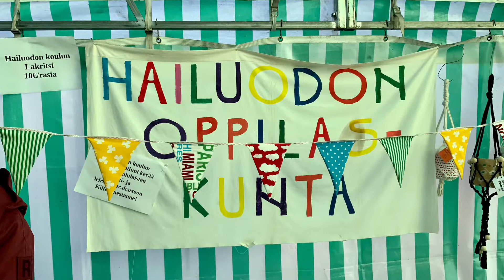Hailuodon Siikamarkkinat 2021 @ritvarundgren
Hailuodon Siikamarkkinat on perinne, joka parin vuoden tauon jälkeen pistettiin pystyyn. Sää saaristossa on arvaamaton, oli vuoroin aurinkoa, tuulta ja sadetta. Hailuodon lautat ajoivat väkeä saarelle, jonne on aina jännittävää saapua. Videolla on muutamia välähdyksiä syksyn 2021 siikamarkkinoilta. Tervetuloa taas vuoden 2022 siikamarkkinoille!